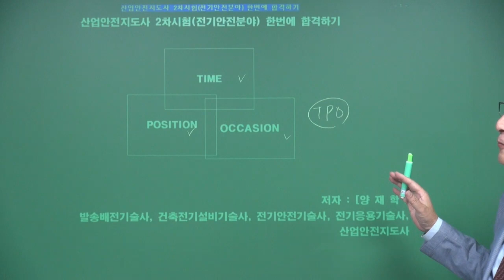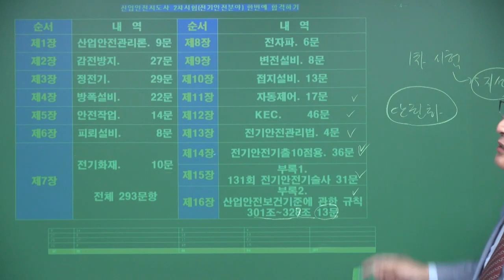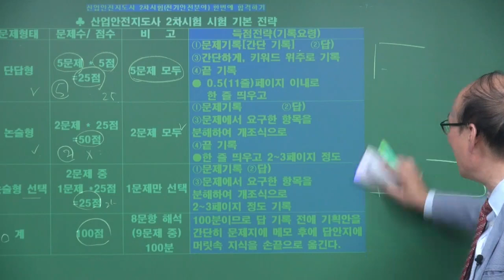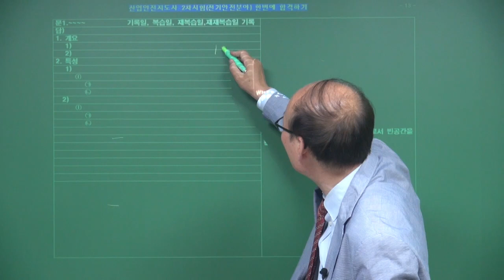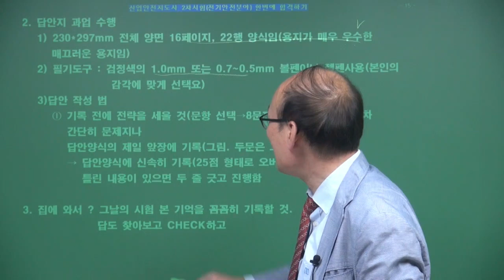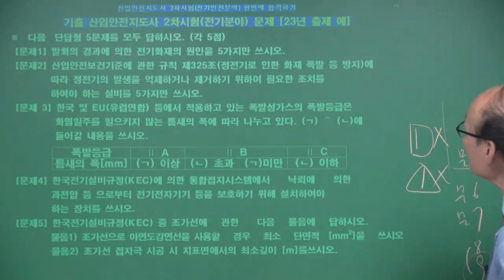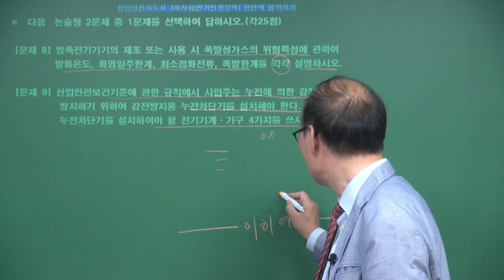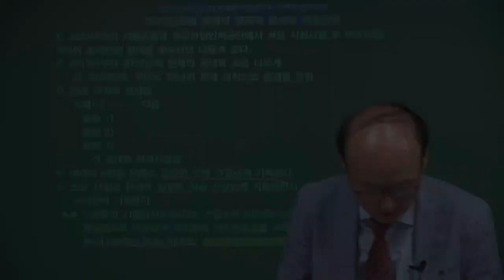[사이버 에듀앤북] 양재학의 산업안전지도사 2차/3차대비 문제풀이(전기안전)